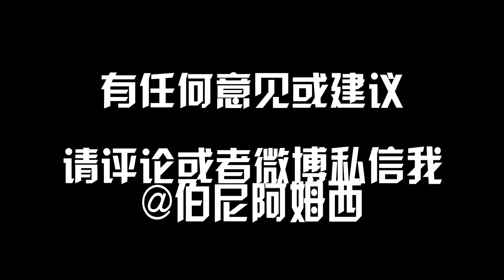阿姆西解說《全軍破敵三國-董卓MOD檔》02丨董卓大軍在河北展開血戰！Total War: Three Kingdoms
你想看的任何派系视频攻略，频道里全都有~